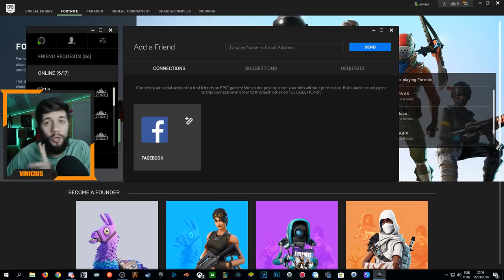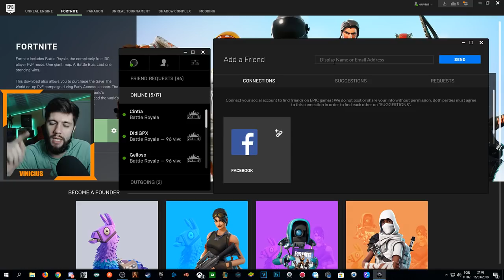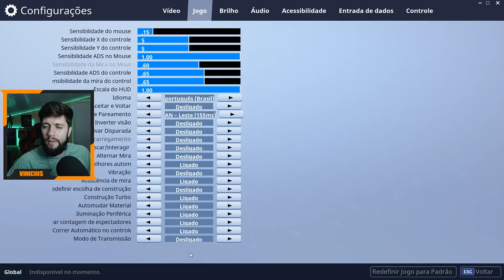COMO JOGAR FORTNITE NO PC COM XBOX E PS4 (Crossplay PC / Xbox e PS4)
ensinando pra vocês como fazer pra jogar fortnite no pc com seus amigo no xbox da microsoft ou no ps4 da sony